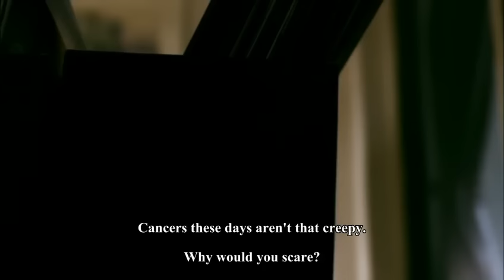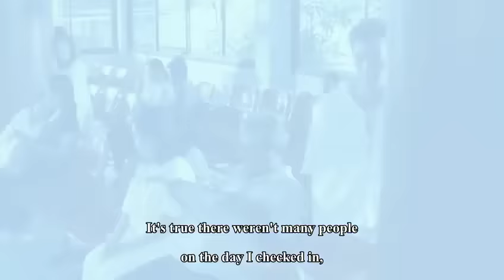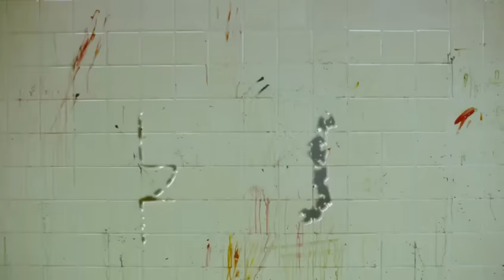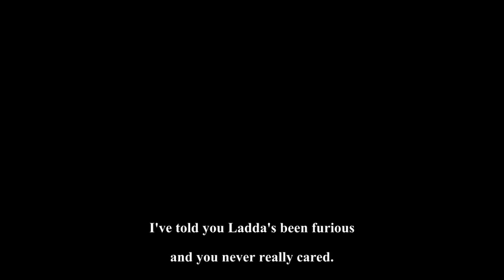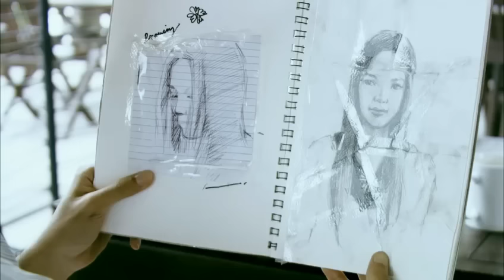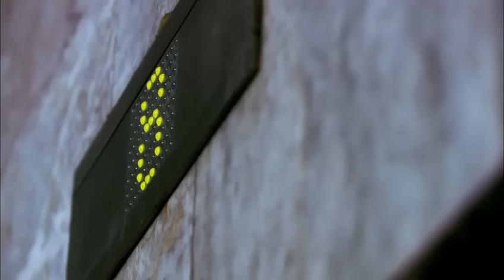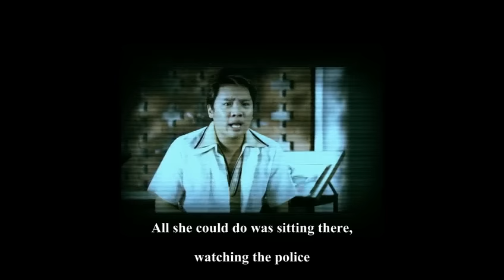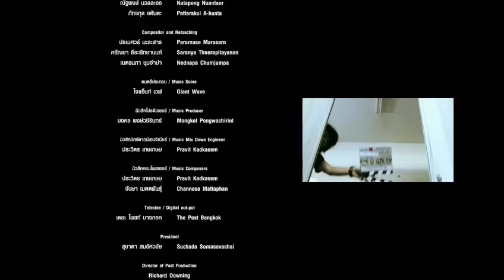I.C.U: Ghost College Of Fine Arts [full movie] - ENG SUB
He is a professor in the University of the Arts. He meets two cunning ghosts who haunt people around campus. Later, he has to team up with the two ghosts to help a ghost girl searching for her missing boyfriend. The only hint was that she believed that his soul resided in the oil painting she had painted.